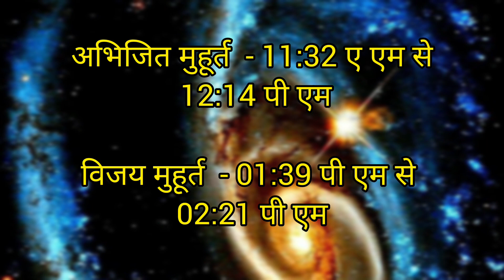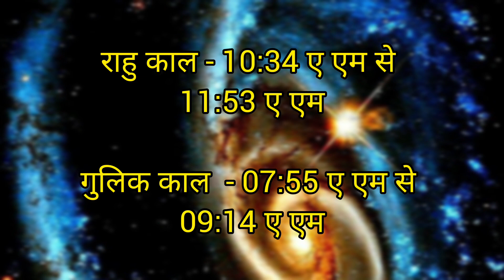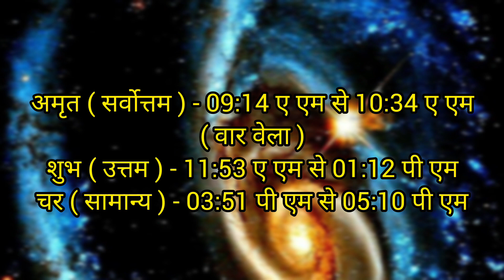Aaj Ka Panchang //15 December 2023 Ka Panchang आज का पंचांग//Aaj Ka Shubh Muhurt //Aaj Ka Choghadiya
Your Query :
15 december 2023 ka panchang by shakti kunj
15 december 2023
aaj ka panchang 15 december 2023
15 december 2023 aaj ka panchang
15 december 2023 panchang
15 december tithi in hindi
15 december ko kaun si tithi hai
15 december ko kya hai
15 december 2023 ko kya hai
aaj kaun si tithi hai
15 december ka panchang
15 december friday panchang
15 december ka calendar
चौघड़िया मुहूर्त
choghadiya
choghadiya muhurt
panchang
hindu panchang 2023
panchang 2023
november panchang 2023
today panchang
panchang today in hindi panchang today
choghadiya today
choghadiya tomorrow
choghadiya 15 december 2023
today panchang in hindi
panchangam
shubh panchangam
daily panchang
dainik panchang
online panchang
today's panchang
aaj ka abhijit muhurt
2023 आज का पंचांग
calendar 2023
shubh panchang
panchang calendar
panchang online
panchang calendar hindi
shakti kunj
viral video
hindi festival 2023 15 december
15 दिसम्बर 2023 का पंचांग
15 दिसंबर ko kya hai
कल का पंचांग
yesterday panchang
kal ka panchang 2023
tommoro panchang